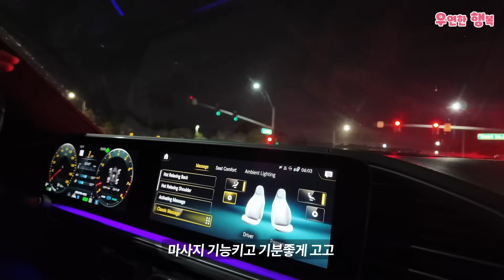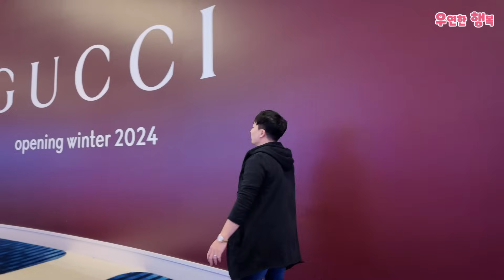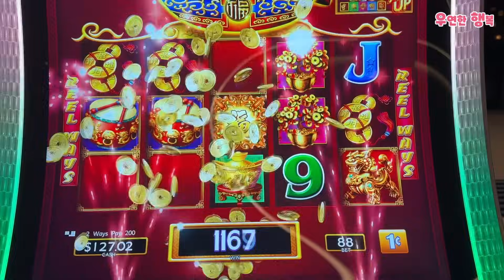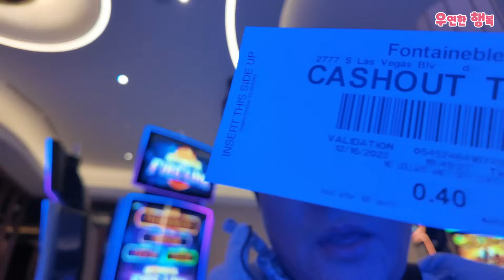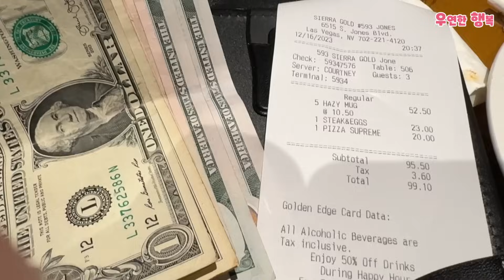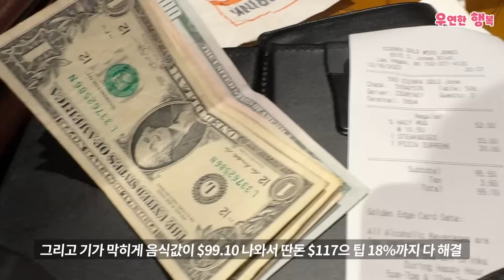럭셔리의 끝판왕 퐁텐블로 - 새로 오픈한 베가스 최고급 호텔 퐁텐블로 Fontainebleau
Fontainebleau Las Vegas는 라스베가스 스트립에 위치한 67층 규모의 고급 리조트로, 2023년 12월 13일에 개장했습니다. 이 호텔은 Fontainebleau 브랜드의 70년 역사를 바탕으로 시간을 초월한 우아함과 비교할 수 없는 서비스를 제공합니다. Fontainebleau Las Vegas는 고객이 3,644개의 럭셔리 호텔 객실과 스위트룸, 550,000 평방 피트 규모의 맞춤형 회의 및 컨벤션 공간, 150,000 평방 피트 이상의 게임 공간, 세계적인 수준의 레스토랑 및 상점, 수영장, 활기찬 나이트라이프, 건강과 웰빙을 증진시키는 스파와 웰니스 시설 등을 편안하게 이용할 수 있도록 설계되었습니다. Fontainebleau Las Vegas는 Fontainebleau Development와 Koch Real Estate Investments가 파트너십을 맺어 만들어졌으며, 라스베가스 컨벤션 센터 확장 부지 인근에 위치하고 있습니다.

Fontainebleau Las Vegas 프로젝트는 Fontainebleau Resorts와 Turnberry가 2005년 5월 12일에 발표했습니다. 이 프로젝트는 당시 Fontainebleau Resorts가 인수한 Fontainebleau Miami Beach 호텔의 자매 시설로 계획되었으며, 라스베가스에 있는 Fontainebleau 리조트 체인의 두 번째 시설입니다. 이 리조트는 El Rancho 및 Algiers가 있던 부지에 건설되었으며, Turnberry Place 고층 아파트 단지 바로 서쪽에 위치합니다. 최초 건설은 2007년에 시작되어 2009년까지 진행되었고, 총 공사비는 약 28억 달러에 달했습니다. 당시 프로젝트의 비용 문제로 여러 차례 법적 분쟁이 발생했으며, 금융 위기와 지역 콘도 시장의 약세로 인해 Fontainebleau Resorts는 전략을 재평가해야 했습니다.

최근 고객 리뷰에 따르면, Fontainebleau Las Vegas는 개장 초기에 서비스 문제를 겪었습니다. 고객은 플레이어 카드 등록 과정에서 불편함을 겪었으며, 식당 서비스도 느리다고 느꼈습니다. 이러한 문제는 새로운 리조트의 초기 운영 단계에서 자주 발생합니다.

Fontainebleau Las Vegas는 라스베가스 스트립 북쪽 끝에 위치한 이 호텔은 현대적인 디자인과 고급스러운 편의시설을 자랑합니다. 다양한 레스토랑, 쇼핑 시설, 엔터테인먼트 옵션, 그리고 넓은 회의 공간을 제공하며, 라스베가스를 방문하는 여행객들에게 독특한 경험을 제공합니다.